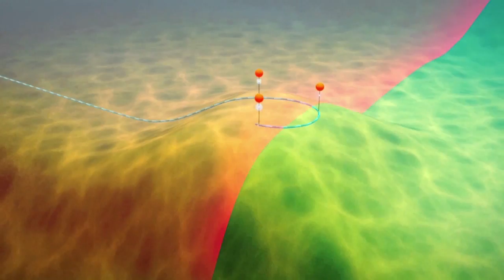Robinson Crusoe Island: Ocean Sentinel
United Nations - Robinson Crusoe Island – a place so remote that the famous novel by Daniel Defoe was inspired by its history. But the island’s modern-day role is far from fictional. Today it’s a crucial link in the planet’s security network – keeping a constant look-out for seismic events, both natural and man-made.